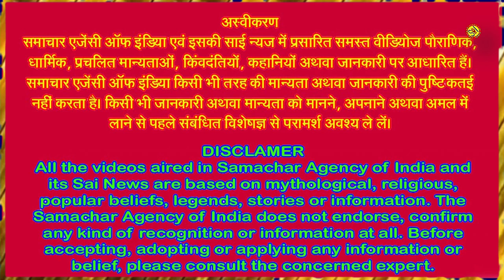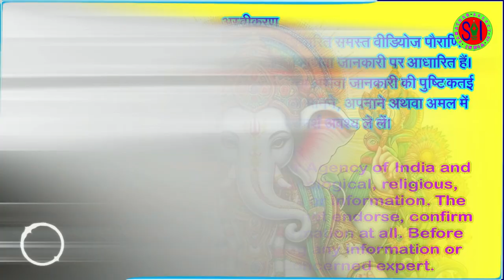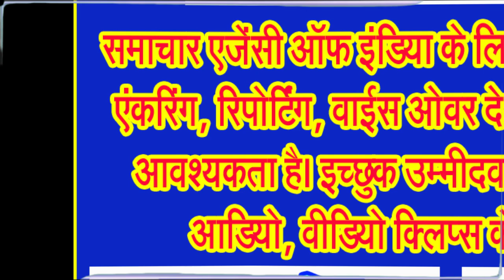बुद्धि विनायक भगवान गणेश का सबसे पहले पूजन किस स्थान पर और कब हुआ था!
जानिए भगवान गणेश का पूजन सर्वप्रथम किस देश के, किस प्रदेश के, किस शहर में हुआ था!
आज हम आपको एक ऐसी बात बताने जा रहे हैं, जिसके बारे में आपने शायद ही कभी सुना हो। वैसे तो प्रथम पूज्य भगवान श्री गणेश के पूजन का विधान हर शुभ कार्य में सबसे पहले है, पर आप शायद यह नहीं जानते होंगे कि प्रथम पूज्य भगवान श्री गणेश का पहली बार पूजन किस देश के किस प्रदेश के किस शहर में हुआ। आज हम आपको बताने जा रहे हैं कि देवाधिदेव महादेव भगवान शिव और माता पार्वती के पुत्र भगवान श्री गणेश का प्रथम बार पूजन कहां हुआ था।
सनातन धर्म की मान्यतानुसार किसी भी कार्य के आरम्भ में सबसे पहले गणेश जी की पूजा की जाती है। हिंदू धर्म में भगवान श्री गणेश जी को विघ्न-विनाशक और सभी सुखों को प्रदान करने वाला देवता माना गया है। मान्यता है कि कि गणपति की साधना करने पर साधक को सुख-समृद्धि और सौभाग्य की प्राप्ति होती है। गणपति की कृपा से साधक के सभी दुख दूर होते हैं और उसे बल, बुद्धि और विद्या का आशीर्वाद प्राप्त होता है। मान्यता है कि किसी भी कार्य से पहले सर्वशक्तिमान भगवान श्री गणेश जी की पूजा करने पर उस कार्य में कोई बाधा नहीं आती है और गणपति की कृपा से वह कार्य समय पर संपूर्ण होता है।
हम सब गणेश पूजन करते है लेकिन बहुत काम लोगों को पता होगा कि सबसे पहले गणपति पूजन कब और कहाँ हुआ होगा।
जानकार विद्वानों के अनुसार पौराणिक मान्यताओं के अनुसार, प्रयागराज में सृष्टिकर्ता भगवान ब्रम्हा जी ने सृष्टि की रचना का कार्य आरंभ करने से पहले प्रथम बार गणपति पूजन किया। सृष्टि का कार्य पूर्ण होने के बाद प्रथम यज्ञ किया था। इसी प्रथम यज्ञ के प्र और याग अर्थात यज्ञ से मिलकर प्रयाग शब्द का निर्माण हुआ। इस तरह उस स्थान का नाम प्रयाग पड़ा जहां भगवान श्री ब्रम्हा जी ने सृष्टि का सबसे पहला यज्ञ सम्पन्न किया था।
शास्त्रों के मुताबिक जब प्रजापति ब्रम्हा ने सृष्टि की रचना की तो त्रिदेव ब्रम्हा, विष्णु व महेश ने साथ मिलकर प्रयाग यानी आज के प्रयागराज में गंगा तट पर पर स्थित दशाश्वमेघ घाट पर आदि गणेश के मंदिर की स्थापना की थी। भगवान श्री गणेश का यह देवालय आज भी अपने आदि रूप में प्रयागराज के दशाश्व मेघ घाट पर विद्यमान है। सनातन धर्म की मान्यतानुसार किसी भी कार्य के आरम्भ में सबसे पहले गणेश जी की पूजा की जाती है। विघ्न विनाशक गणपति की आराधना का प्रथम केंद्र होने के चलते इस मंदिर का विशेष महत्व है और यहां साल भर भक्तों का तांता लगा रहता है। प्रयाग में रहने वाले लोग अपने दिन की शुरूआत आदि गणेश के दर्शन से करते हैं। यहां सुबह-शाम गणेश जी का श्रृंगार सोने-चांदी के आभूषण से होता है।
गणेश जी का मूलस्वरूप ओम माना जाता है। इस रूप में उनकी प्रार्थना और पूजा अनादिकाल से चली आ रही है। किसी भी देवता का उपासक हो, फिर भी वह प्रथम गणेश पूजा के बाद ही अपने उपास्य देव को पूजा करता हैं। सभी धार्मिक कर्मकाण्ड प्रथम गणेश पूजन से ही आरम्भ होते हैं। यहां तक कि चाहे कोई मन्त्र हो-आदि में ओम ओम अवश्य लगा रहता है और अन्त में भी ओम लगा दिया जाता है तो उसकी शक्ति और बढ़ जाती है।
केवल भारत में ही नहीं, ब्रम्हदेश, हिंद चीन, तिब्बत, चीन, मैक्सिको, अफगानिस्तान, रूस, हिंदेशिया आदि देशों में ऐसे प्रमाण आज भी उपलब्ध हैं, जिनसे यह प्रकट होता है कि वहीं भी श्रीगणेश उपासक का प्रभाव था। उन देशों से प्राप्त मूर्तियों के कई चित्र मूर्तिविज्ञान-विषयक ग्रन्थों में मिलते हैं।
आईए अब जानते हैं गणेश उत्सव का इतिहास के बारे में . . .
महाराष्ट्र प्रांत के वर्तमान पुणे शहर में श्रीमन्त सवाई माधवराव के शासनकाल में यह उत्सव पुणे के शनिवार वाडा के गणेश महल में विशाल रूप से होता था। उस समय यह उत्सव छः दिनों तक चलता था। गणेश विसर्जन की शोभायात्रा सरकारी तामझाम, लाव-लश्कर के साथ निकलकर ओंकारेश्वर घाट पहुँचती थी, जहाँ नदी में विग्रह का विसर्जन होता था। इसी तरह पटवर्धन, दीक्षित, मजुमदार आदि सरदारों के यहाँ भी उत्सव होता था। उत्सव में कीर्तन, प्रवचन, रात्रि जागरण और गायन आदि भी होते थे।
जानकारों के अनुसार पुणे में निजी रूप से इस चालू उत्सव को सरदार कृष्णा जी काशीनाथ उर्फ नाना साहेब खाजगी वाले ने सर्वप्रथम सार्वजनिक रूप दिया। सन 1892 में वे मध्य प्रदेश की ग्वालियर रिसासत गए थे, जहां उन्होंने राजकीय ठाट-बाट का सार्वजनिक गणेश उत्सव देखा था, जिससे प्रभावित होकर पूना में भी उन्होंने इसे 1893 में आरम्भ किया। पहले वर्ष खाजगीवाले, घोटवडेकर और भाऊ रंगारी ने अपने यहां सार्वजनिक रूप से गणेश-उत्सव आरम्भ किया। विसर्जन के लिए शोभायात्रा भी निकली। कहा जाता है कि खाजगी वाले के गणेश जी को शोभायात्रा में पहला स्थान मिला।
अगले वर्ष 1894 में इनकी संख्या बहुत बढ़ गई। भगवान गणेश की बिदाई के दौरान कौन से गणेश सबसे पहली कतार में रहेंगे, यह प्रश्न उठा। इसके लिए ब्रम्हचारी बोवाने लोकमान्य और अण्णा साहेब पटवर्धन को निर्णायक बनाया। इन दोनों ने पुणे के ग्रामदेवता श्री कसबा गणपति और जोगेश्वरी के गणपति को क्रमशः पहला, दूसरा और तीसरा स्थान खाजगीवाले . . .